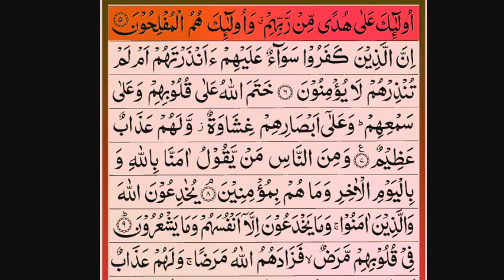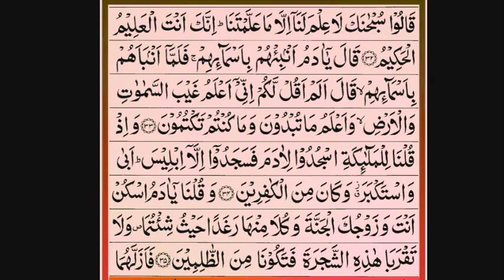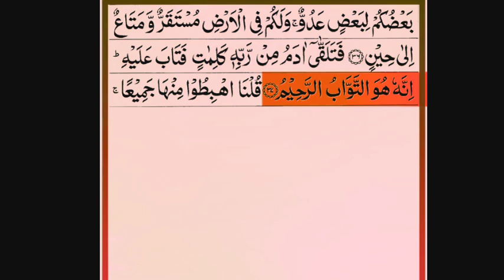সূরা আল বাকারা Heart warming Quran recitation || মধুর সুরে কোরআন তেলাওয়াত